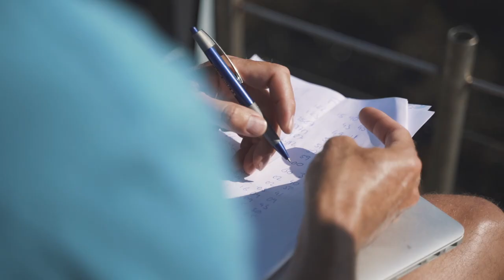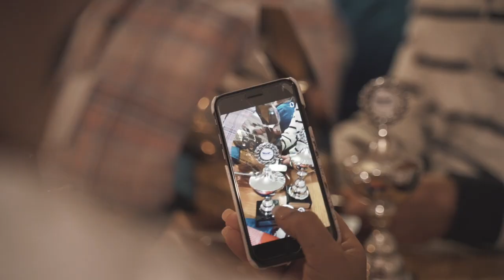Dragonfly Days 2019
A video showing the spirit of our Dragonfly Days 2019.